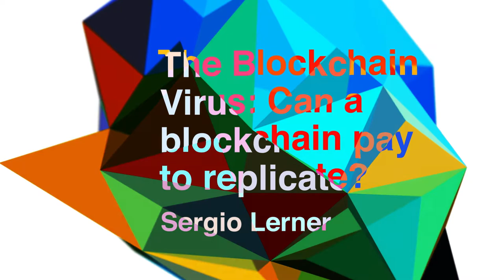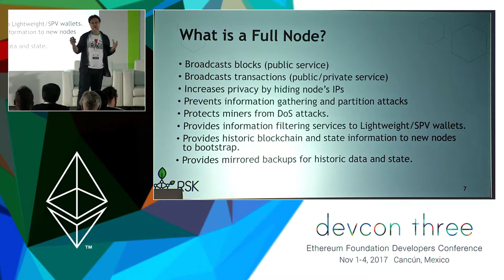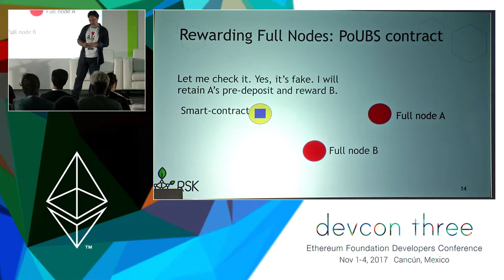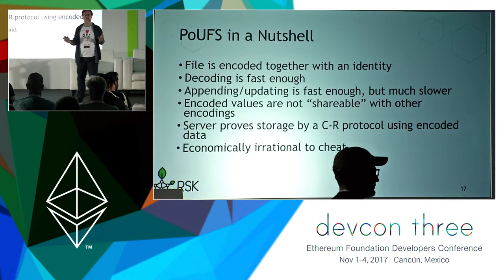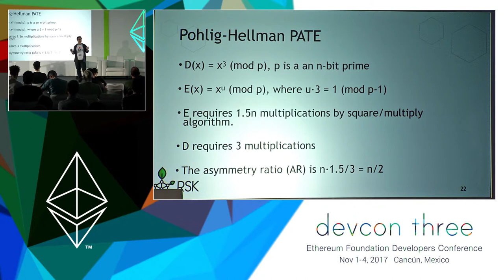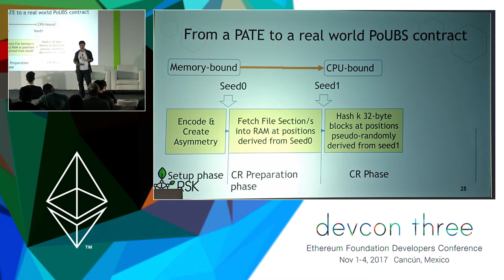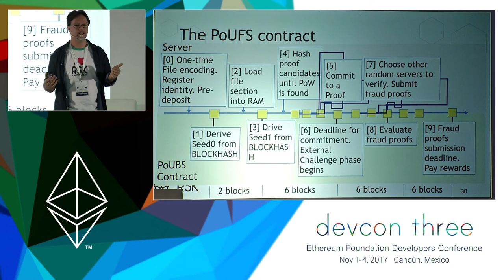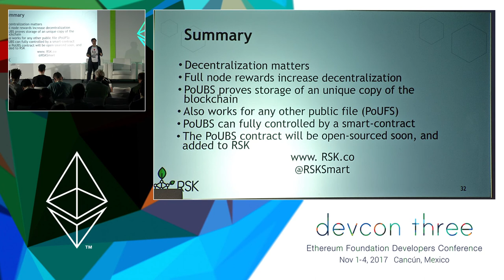The Blockchain Virus: Can a blockchain pay to replicate?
Full nodes provide many services to a cryptocurrency network: data forward, blockchain storage and retrieval, and some privacy and DoS protection. But as the resources consumed by a blockchain network grows, so is the node cost. Full nodes are usually altruistic, they take resources from their peers and they give back. But there is no immediate benefit to give back. This problem, which can lead to a tragedy of the commons, was early identified in the “Red Balloons” paper. Some solutions involve using master-nodes, leading to centralization risks. In this talk we’ll show how to create a fully decentralized system for rewarding full nodes that is fully autonomous, and controlled by a smart-contract.

Speaker(s): Sergio Lerner
Skill level: Intermediate
Track: Developer Infrastructure